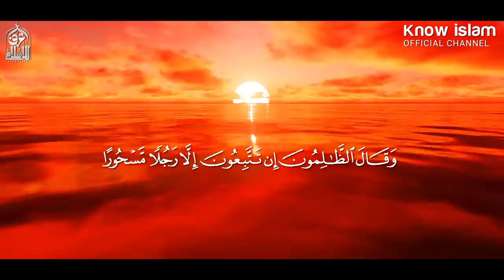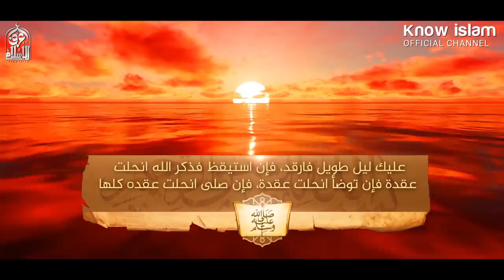هل أنت مسحور آو ممسوس ( الجزء 2 ) كلام سينقذك وينقذ أهل بيتك || د. محمد سعود الرشيدي